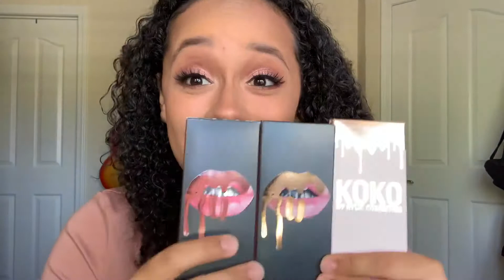Trying KYLIE LIP KITS for the first time EVER!!!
I had soo much fun trying Kylie Cosmetics Lip Akita’s for the first time!!

You’re literally Amazing!! Thank you for checking out this video!!

Also, follow me on the insta or TikTok!

I’ll see ya next time! Don’t forget to Smile Sparkle Shine!!!

*these videos were edited using iMovie*